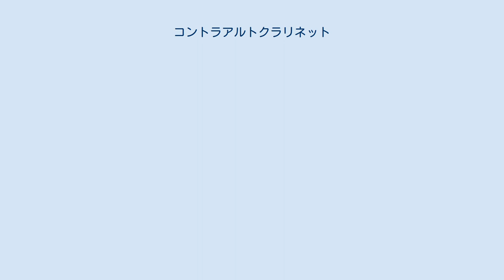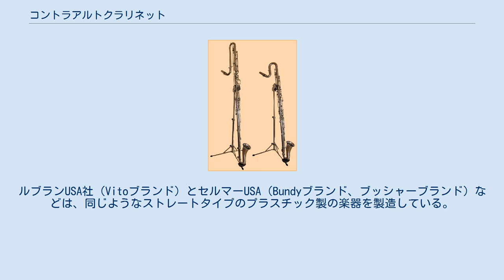コントラアルトクラリネット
ルブラン・パリ社のコントラアルトクラリネット（右）とコントラバスクラリネット（左）の比較 ヘンリー・セルマー・パリ社のコントラアルトクラリネット コントラアルトクラリネット（英：Contra-alto clarinet）は、木管楽器の一つで、クラリネット属の管楽器。
 コントラアルトクラリネットは、クラリネット属の中でも大きく、低い音が出る楽器である。
コントラアルトクラリネットは変ホ調（in E♭）の移調楽器で、しばしばE♭（またはEE♭）コントラバスクラリネットとも呼ばれる。
また、「コントラルト・クラリネット」と呼ばれることもあるが、これは間違いである（「コントラルト」は「アルト」の意味であるから、後述のアルトクラリネットを指すことになってしまう）。
アルトクラリネットよりも1オクターブ低い音が出る楽器で、バスクラリネットより大きく、B♭コントラバスクラリネットよりも小さい。
よく使われているクラリネット属の楽器の中で2番目に大きい楽器である。
 他のクラリネットと同様、コントラアルトクラリネットはシングルリードで音を出す木管楽器である。
コントラアルトクラリネットのキー配列は他のもっと小さなクラリネットと同じであり、同じ指使いで演奏することが可能である。
コントラアルトクラリネットには、最低音が記譜音E♭（変ホ）まで出る楽器と、さらに下の記譜音C（ハ）まで出る楽器が存在する。
 コントラアルトクラリネットがクラリネット属に加わったのは比較的最近のことである。
最初のコントラアルトクラリネットは19世紀の前半に開発された。
当時の楽器はヘ調（in F）が多く、バセットホルンより1オクターブ低いことから、コントラバセットホルンと呼ばれていた。
アルバート（おそらくウジェーヌ・アルバートの息子であるE.J.アルバート）は1890年ごろにヘ調の楽器を製作した。
19世紀後半から20世紀初頭に、変ホ調（in E♭）のコントラアルトクラリネットが最終的にある程度の評価を確立した。
 この楽器は吹奏楽やクラリネットアンサンブルでベースラインを担当する楽器として使われることが多い。
コントラアルト向けに書かれた譜面が少ない場合には、バリトンサックスの譜面を吹けば同じ音程を出せるし、バスーンやチューバといったハ調（in C）の低音部記号で書かれた譜面を高音部記号として読むこともできる（その際、CからE♭に移調し、臨時記号も必要に応じて読み替える）。
また、時折ジャズでも使われることがあり、この楽器のために作られたソロ作品も存在している。
コントラアルトクラリネットは、ブロードウェイで伴奏をする楽団で使われることも多く、ソプラノクラリネットやバスクラリネットの持ち替え楽器としてスコアに記載されている。
 コントラアルトクラリネットは、マーチングバンドでもスーザフォンやバリトンサックスのパートを分担するために使われることがあるが、その大きさと重さのため、パレードでは行進させないバンドが多い。
 コントラアルトクラリネットを製造している楽器メーカーの数は多くない。
ビュッフェ・クランポン社とヘンリー・セルマーパリ社はバスクラリネットを大きくしたようなストレートタイプの楽器を製造しており、現在のところ木製で製造しているのはこの2社のみである。
ルブランUSA社（Vitoブランド）とセルマーUSA（Bundyブランド、ブッシャーブランド）などは、同じようなストレートタイプのプラスチック製の楽器を製造している。
ルブラン・パリ社は、ペーパークリップのように折れ曲がった形をしている楽器と、セルマー・パリ社やルブランUSA社と同じようなストレートな形をした楽器の、2つの形式の金属製楽器を製造している。
 コントラアルトクラリネットは、メーカーによって適合するマウスピースの種類が以下のように異なる。